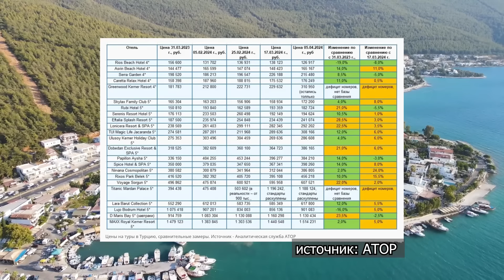ЧТО ОПЯТЬ? В ТУРЦИИ ПРИЗЫВАЮТ ПОДНЯТЬ ЦЕНЫ НА ОТДЫХ В ОТЕЛЯХ! КОГДА ВЫГОДНЕЕ МОЖНО ЗАБРОНИРОВАТЬ ТУР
✅Связаться со специалистом CORRECT INSIDER по экскурсиям и заказать тур по приятной цене можно в вотсап по телефону

❗Отслеживать туры по выгодным ценам можно на сайте Травелата

Самые последние новости из мира Турции и туризма.  Турция отдых 2024.

00:00 Туристы в стрессе из-за Southwind
03:45 Групповые туры от Коррект Тур
04:41 В Турции призывают поднять цены на отели
07:32 Цены на Турцию год спустя
10:07 Когда выгоднее всего бронировать туры?
14:00 Сколько стоят туры на лето, если покупать в апреле?